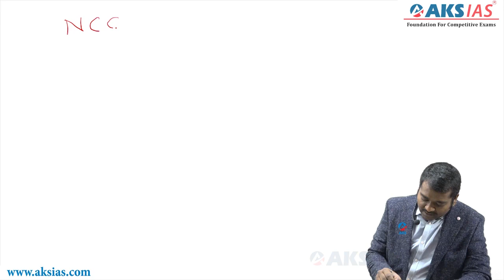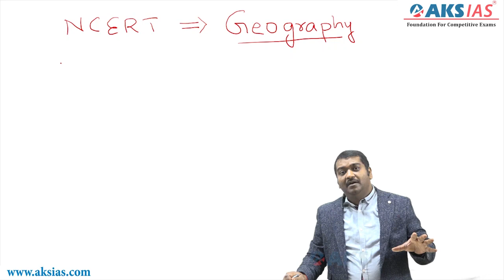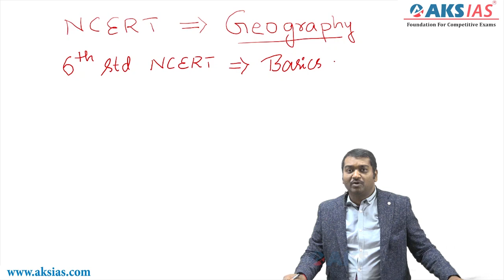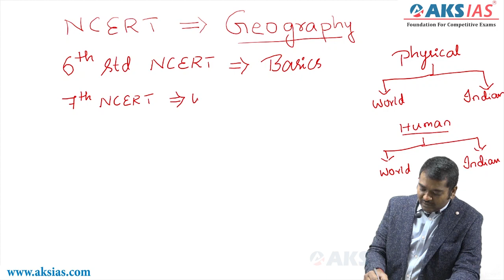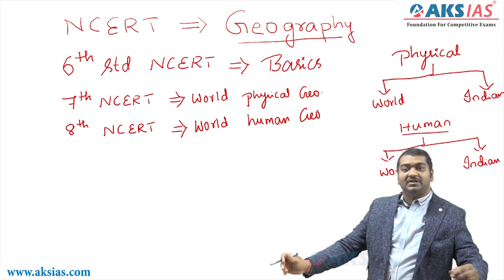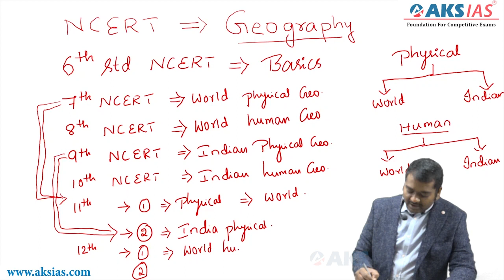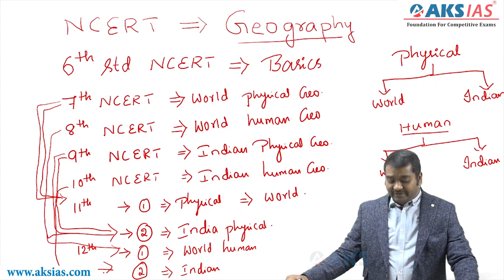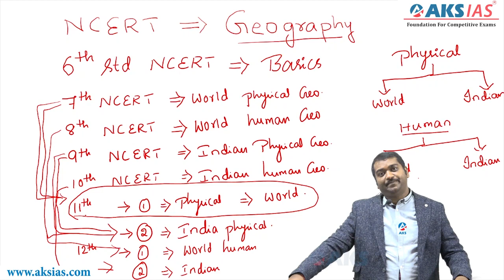Approach to Geography NCERT - Kannada by Sandeep Mahajan |UPSC|Civils|AKS IAS